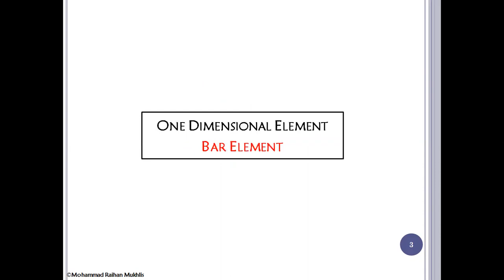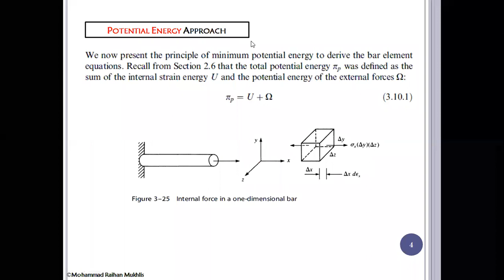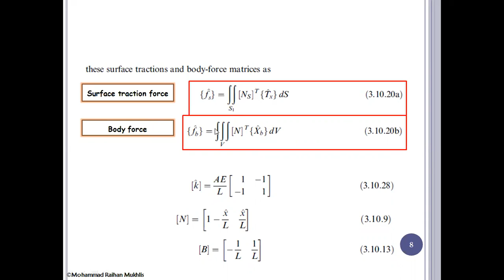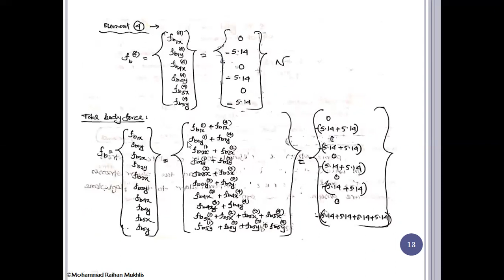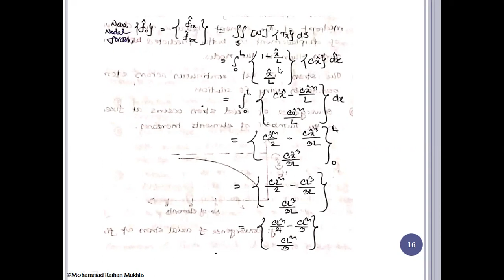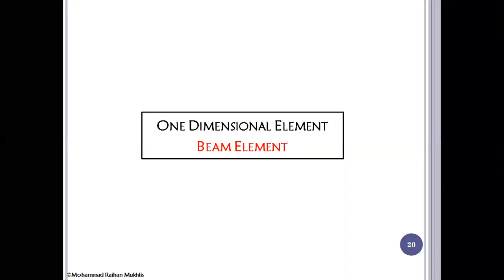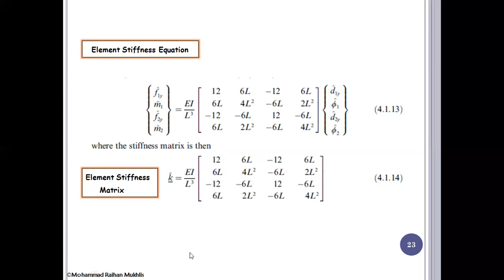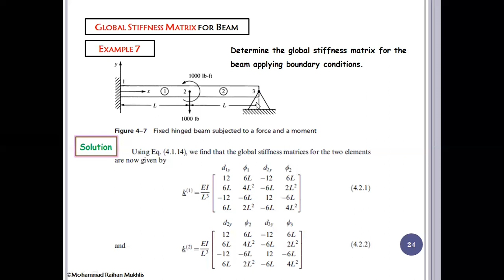Analysis of Beam- Finite Element Method Video Lecture 6 CEN 807